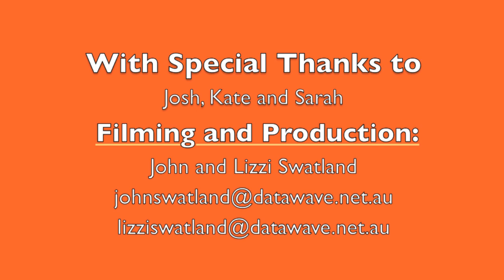Mama Joy Rap 07 - Soulmates